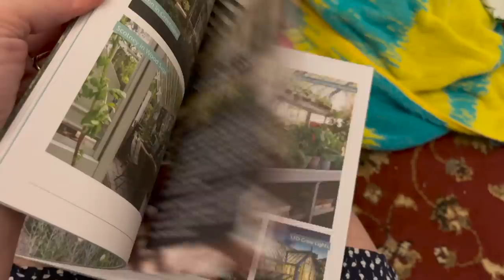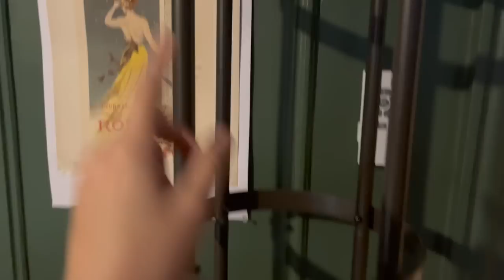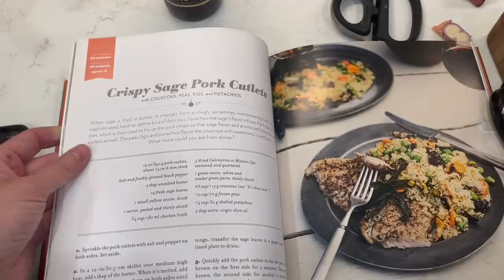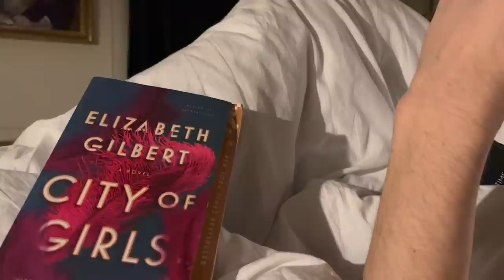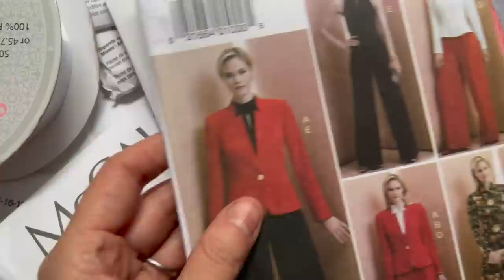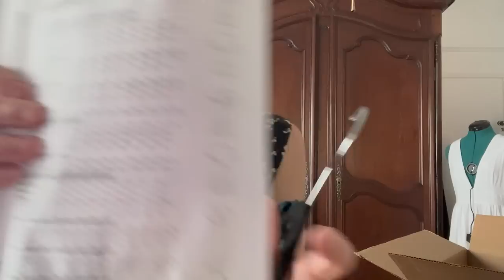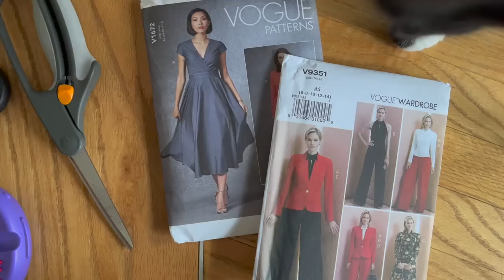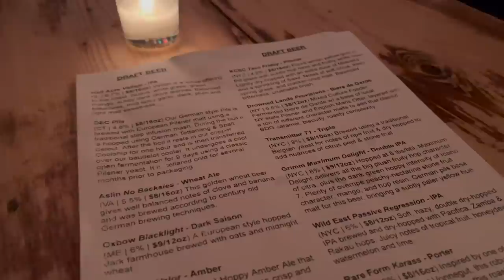FABRIC HAUL: WHAT SHOULD I MAKE? | Jaclyn Salem vlogs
MENTIONS & LINKS

RACHEL COMEY FOR VOGUE 1507: out of print, check etsy!
SUIT PATTERN (Vogue 9351): Not available on Vogue's website, check etsy!